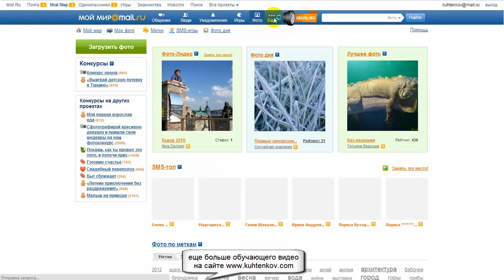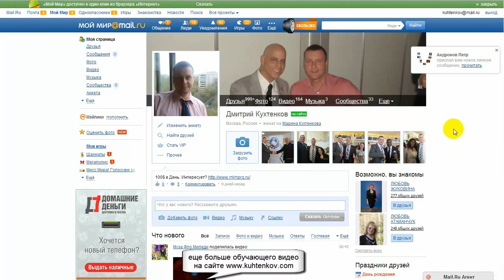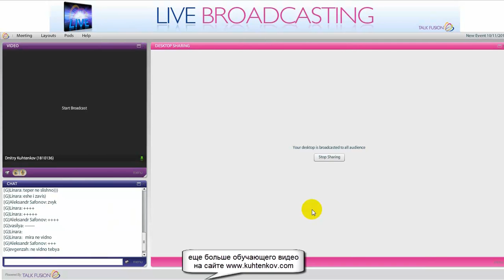Как найти людей в бизнес используя соц. сеть мой мир.